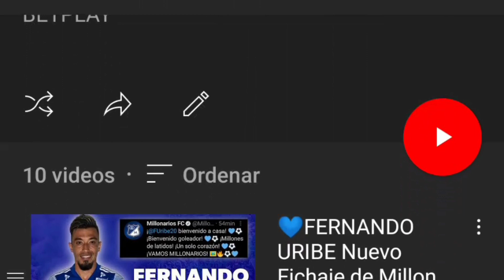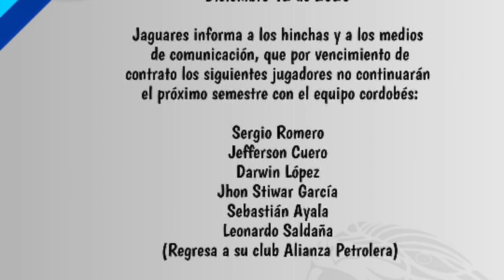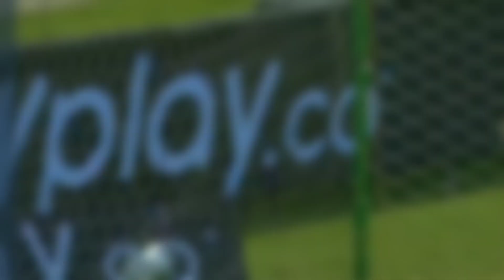🔥FICHAJES LIGA BETPLAY 2021 - Millonarios - Atlético Nacional - América de cali - santafe - Cali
Resumen completo del mercado de fichajes en la liga betplay 2021

fichajes de alianza petrolera 2021
fichajes América de cali 2021
fichajes de atlético nacional 2021
fichajes de millonarios 2021
fichajes del deportivo cali 2021